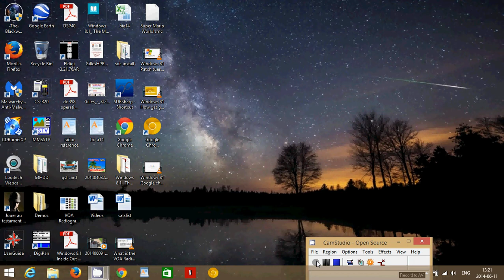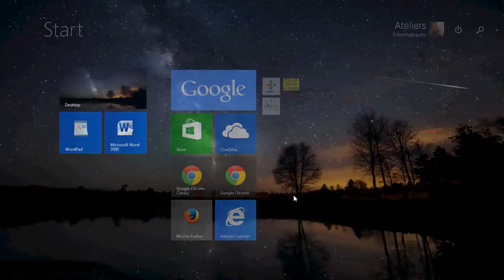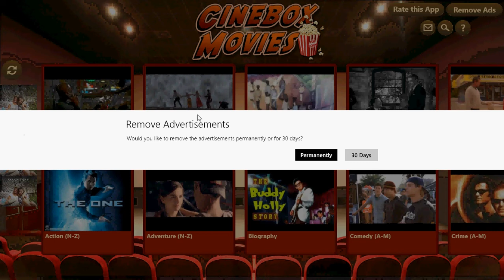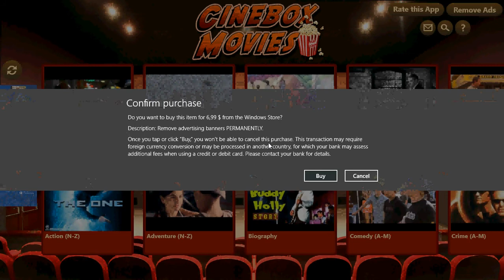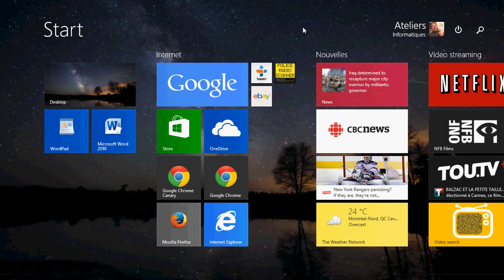Windows 8.1 Cinebox Movies app review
Great app to view youtube movies in an easy to understand list for Windows 8.1